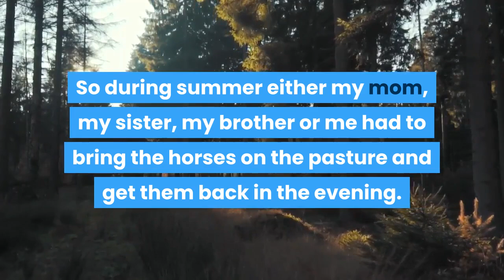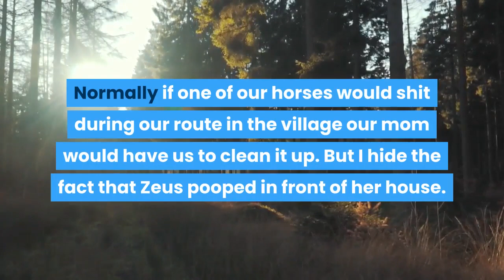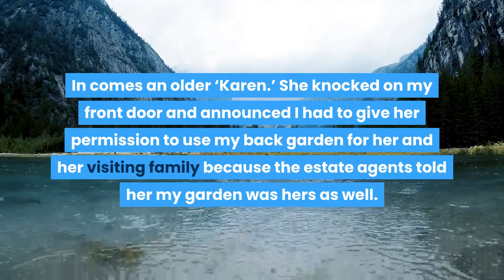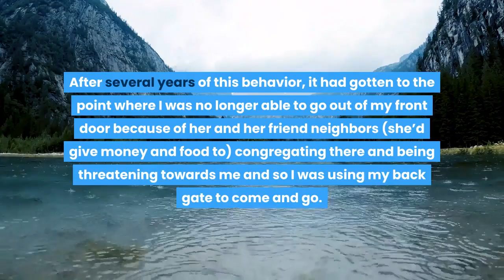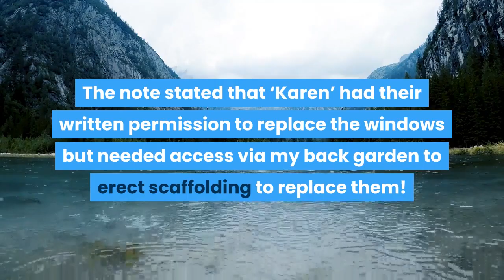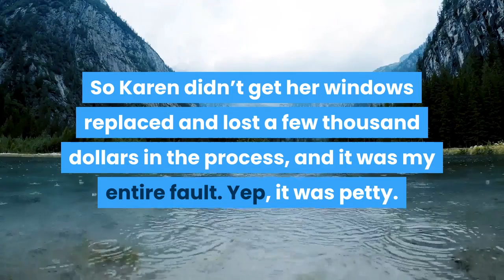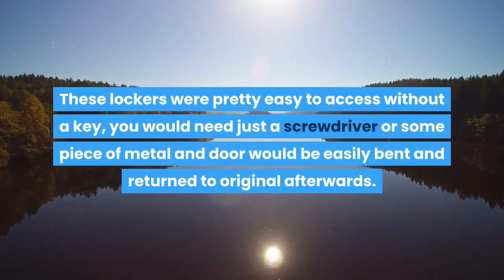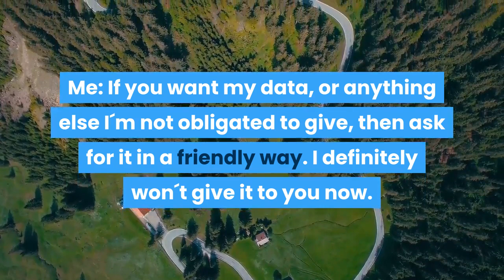r/revenge - Neighbor Let's Dog P00p In Our Driveway, I Ruin Her Car With Horse Manure!